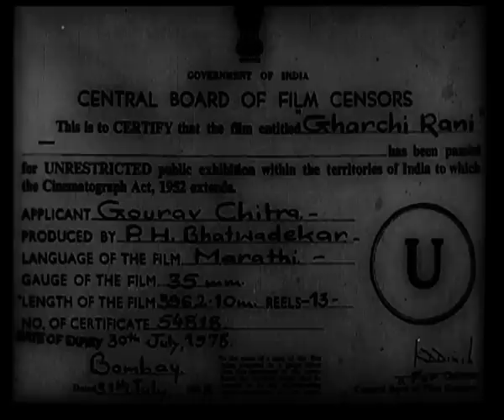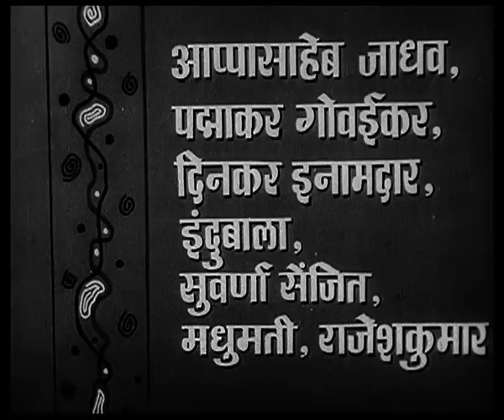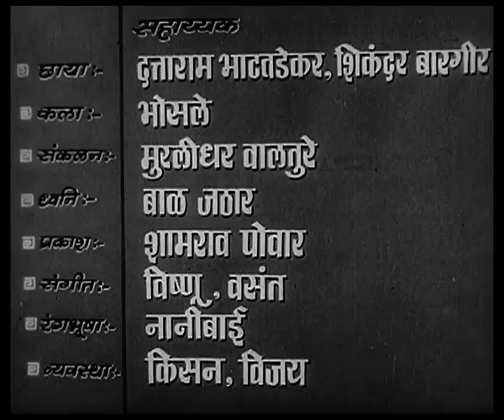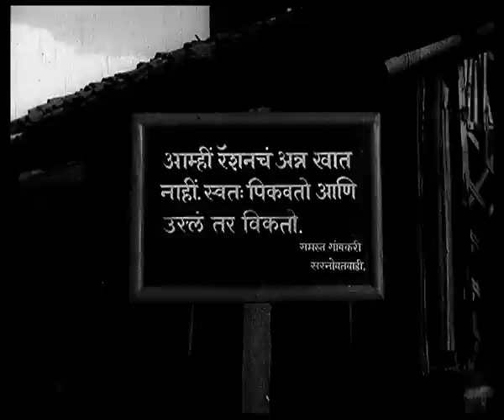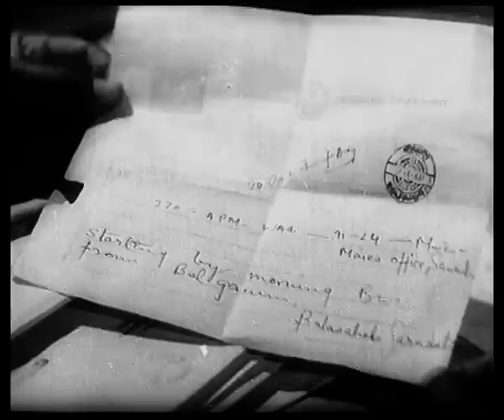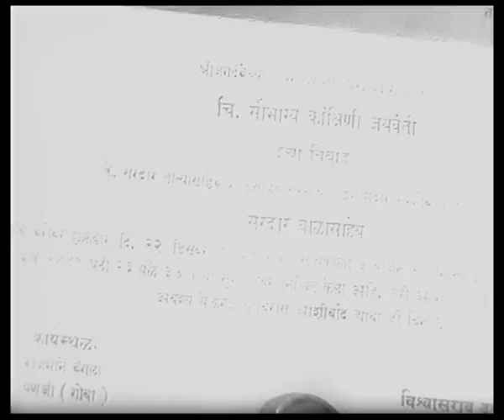घरची राणी Gharchi Rani (1968) - Full Movie | Sulochana, Anupama, Appasaheb Jadhav, Padmakar Govaikar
कलाकार : सुलोचना, अनुपमा, आप्पासाहेब जाधव, पद्माकर गोवईकर, दिनकर इनामदार, इंदुबाला, मधुमती, राजेशकुमार, सुधीरकुमार, सुवर्णा सेंजित
निर्माता :पां. ह. भाटवडेकर
दिग्दर्शक :राजदत्त
संगीत :दत्ता डावजेकर
गीतलेखन :जगदिश खेबूडकर

कथासूत्र : बाळासाहेब सरनोबत सरनोबतवाडीला आपल्या आईसह रहात होते.गोव्याचे एक खाणमालक राजमाने यांची आपली मुलगी जयवंती हीचे लग्न बाळासाहेबांसाहेबांशी व्हावे अशी इच्छा होती.त्याप्रमाणे हे लग्न पार पडले.पण राजमाने माईन्सचा मॅनेजर सुधीर याचा जयवंतीवर डोळा होता.दिवाळीच्या शुभमुहूर्तावर खाणींची सर्व व्यवस्था राजमान्यानी बाळासाहेबांवर सोपविण्याचे ठरवले.पण सुधीरने हा बेत सफल होऊ दिला नाही.बाळासाहेबांच्या मनात जयवंतीविषयी विष कालवले.ही गोष्ट जयवंतीच्या लक्षात आली.तिने सुधीरचे कपट कारस्थान त्याच्यावरच उलटवले.